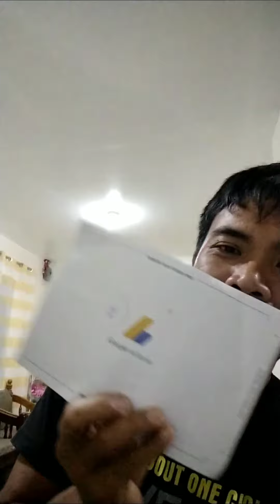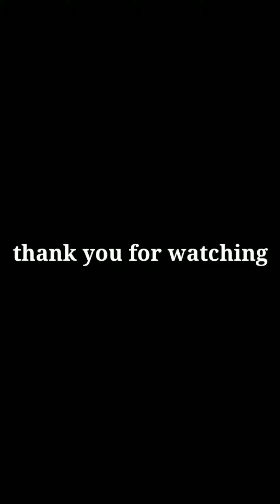Finally,Google Adsense pin Granted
Hello Guys,thank you for watching my video and thanks to google adsense sa wakas nakarating na sa akin ang pin ko..Go lang mga kapatid darating din sa inyo mga pin nyo matagal lang talaga kasi nagkaroon ng pandemic kaya delayed lahat ng pin after 2  attempts ako nag request ito na siya..thanks God. and Godbless you all.